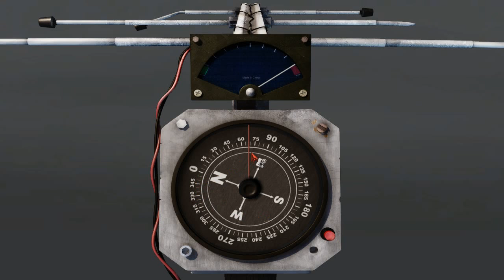Black Mirror II (ITA) - (14/36) - [Cap. 2 - 06/06]